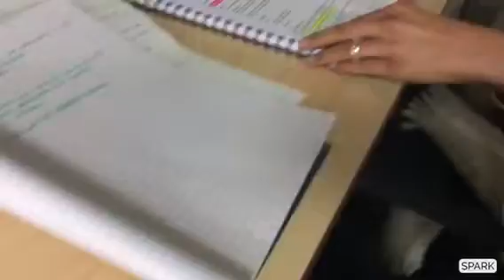AEHT - London 2016 (Team 7)